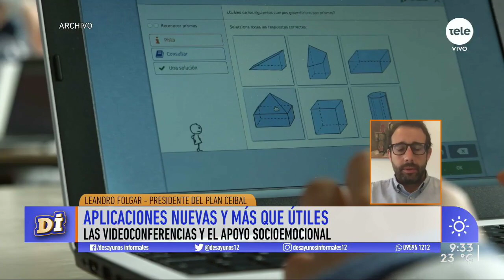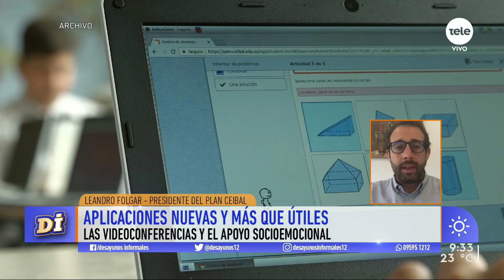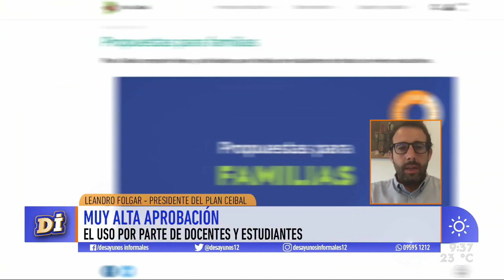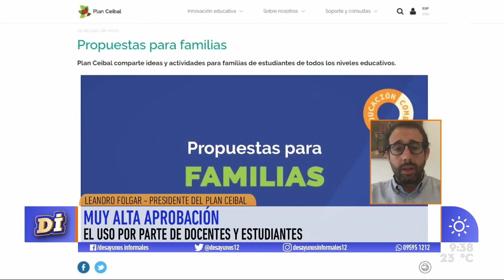Leandro Folgar: "El nivel de aprendizaje que hubo en diferentes usuarios es muy alto"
El presidente del Plan Ceibal hizo una evaluación del año 2020 de la plataforma y cuáles fueron las diferentes etapas de este año marcado por la pandemia.